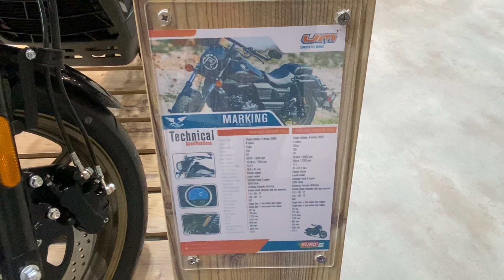2023 UM Renegade Freedom Edition Walkaround EICMA 2022 Fiera MIlano Rho